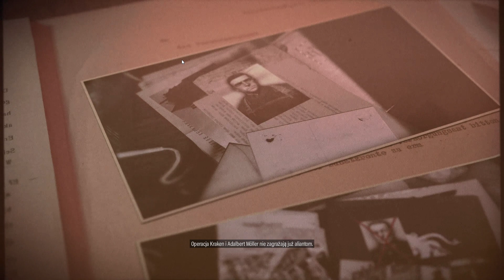Sniper Elite 5 - finish